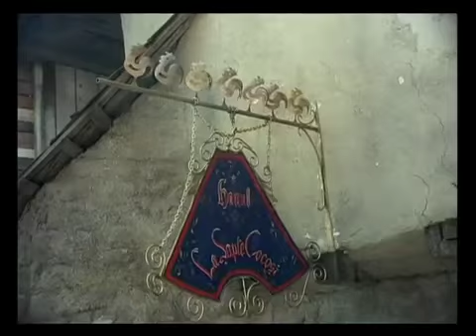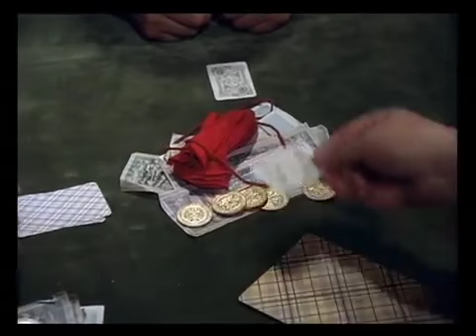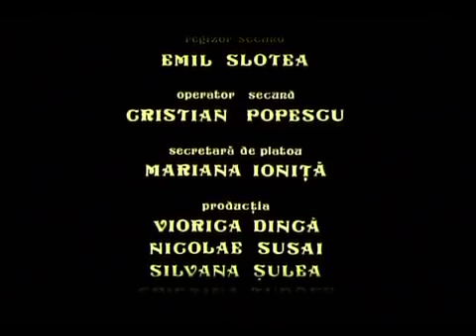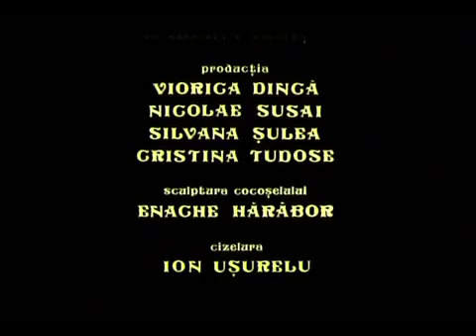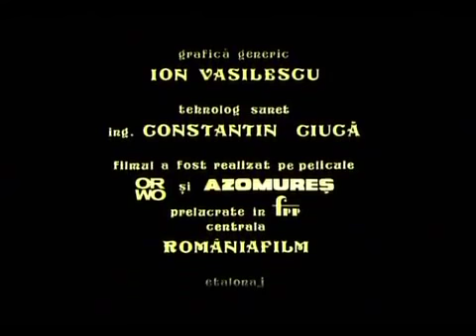Angela Similea & Florin Piersic - Ramasagul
Din frumoasa colectie a lui Cristi Banu
Regia & Scenariul:Ion Popescu-Gopo
Distributia:Angela Similea (Zana),Florin Piersic (Zmeul),Draga Olteanu (Baba),Ion Lucian (Mosul),Virginia Mirea (Ileana Cosanzeana),Costantin Fugasin (Fat-Frumos),Iurie Darie & Vasile Hariton(Talharii),Radu Gheorghe(Muzicant),Jorj Voicu(Circarul fioros),Anca Mihaescu(Fata circarului)
Muzica:Marius Teicu
1984